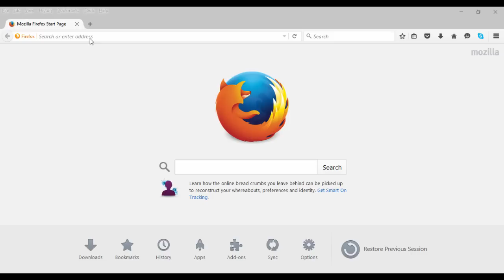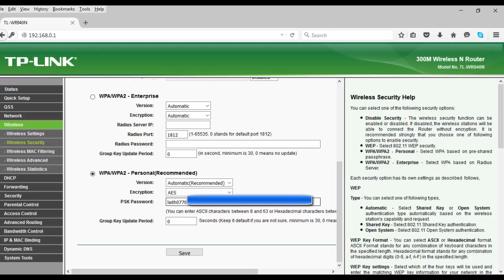شرح كيف تغير باسورد الراوتر (كلمة السر)